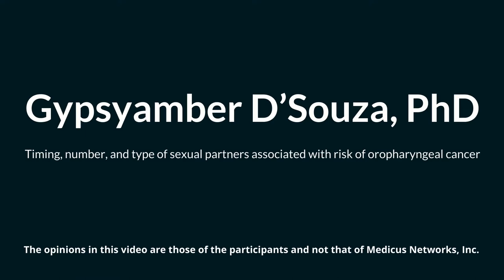Timing, number, and type of sexual partners associated with risk of oropharyngeal cancer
Timing, number, and type of sexual partners associated with risk of oropharyngeal cancer Gypsyamber D’Souza, Ph.D. Johns Hopkins, Bloomberg School of Public Health